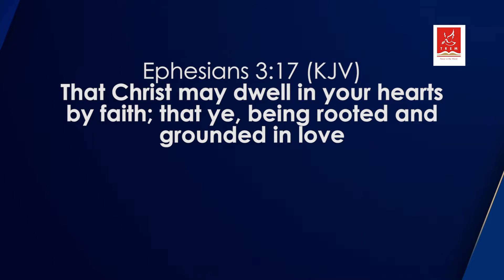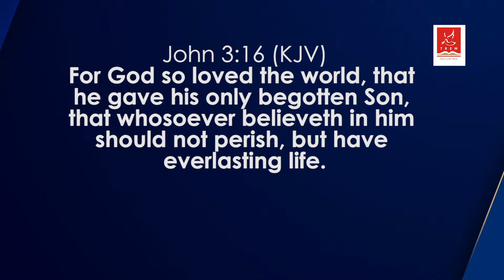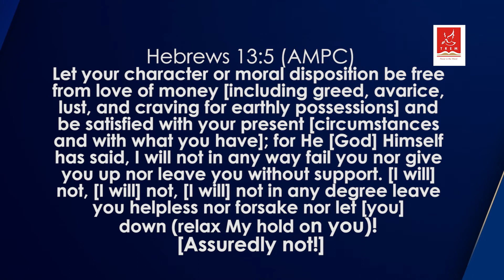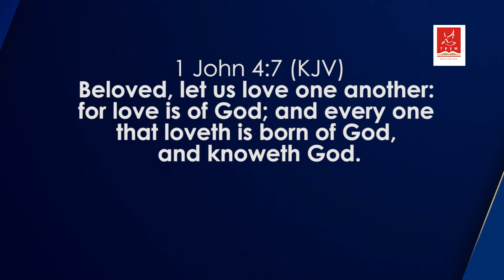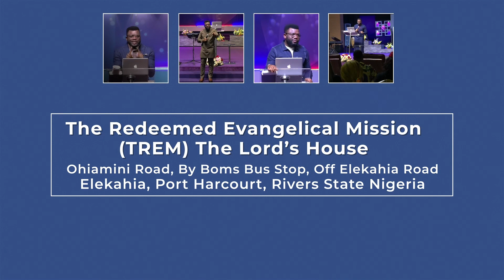LOVE DIMENSION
| RAISING A PEOPLE OF INFLUENCE |